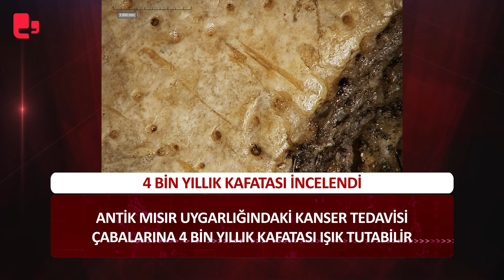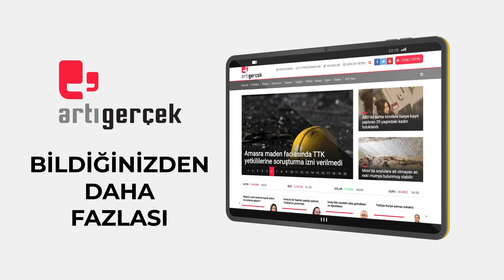Bugün neler oldu? | 29.05.2024 Çarşamba, günün önemli gelişmeleri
SOKAK HAYVANLARINI KATLEDECEK TEKLİF MELİS'TE
'TEŞHİR EDECEĞİZ, BARINAKLAR ESARET KAMPI'
AKP'YE SOKAK HAYVANLARI GÖNDERMESİ
ANA GÜNDEM MADDESİ YENİ ANAYASA OLACAK
2 KİŞİ ÖLDÜ 31 KİŞİ HASTANEDE
GAZZELİLER YENİDEN GÖÇ EDİYOR
4 BİN YILLIK KAFATASI İNCELENDİ
GÜNEŞTEKİN’DEN YENİ SERGİ: KAYIP ALFABE

29 Mayıs 2024 Çarşamba gününün önemli başlıklarını sizler için derledik.